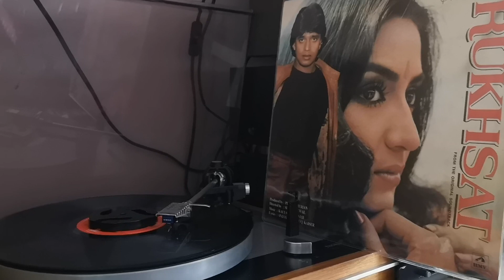Diwana main hoon tera, part ll By kishore kumar